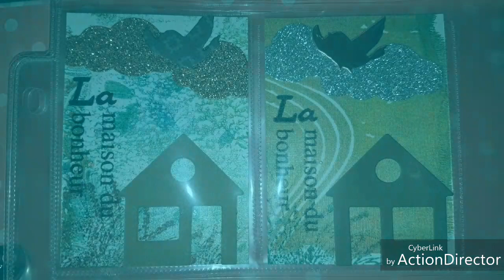Pas à pas ATC... bon visionnage😃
ATC réalisées aujourd'hui principalement avec du matériel action
le pochoir mots d'amour est de C2Mstencil
le pochoir brique aliexpress
spray et peinture 3D action